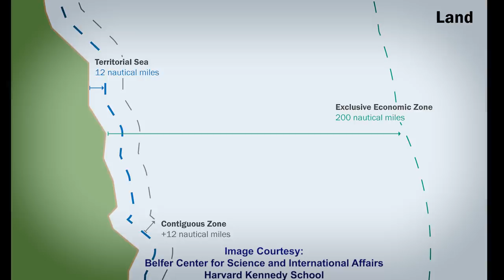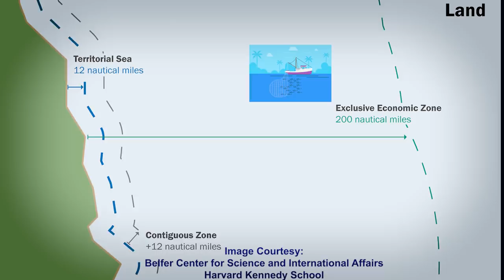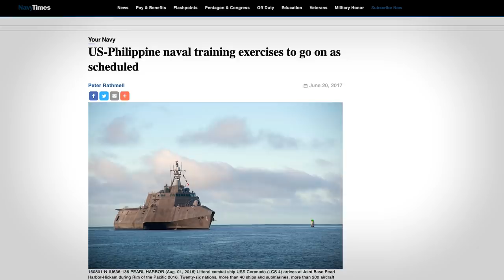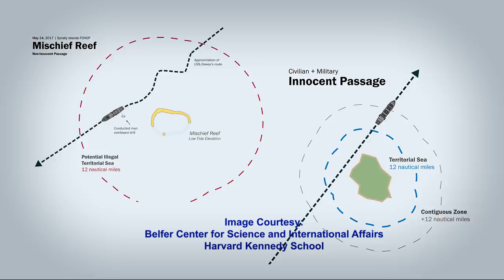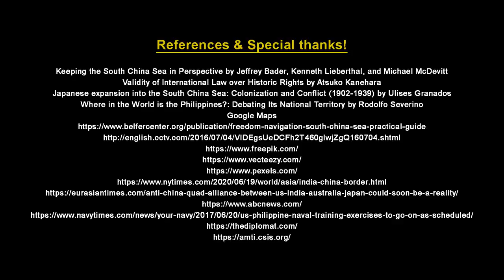GeoPolitical Tales 013 | South China Sea, Dangerous and Complex Dispute | Faisal Warraich